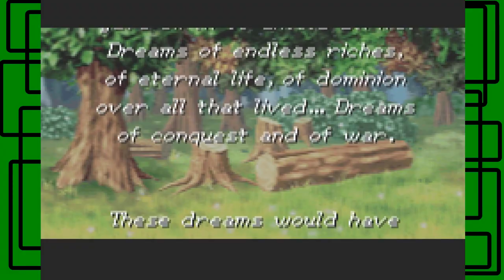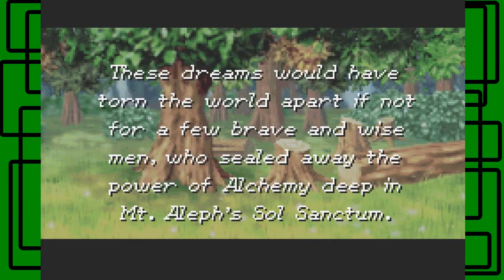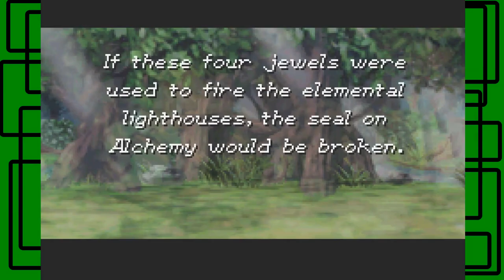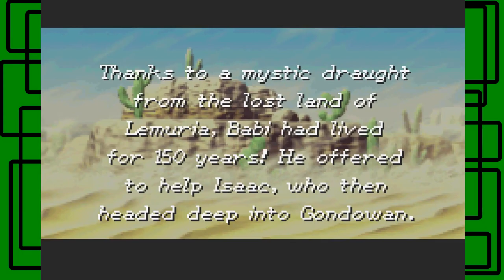Stephen Plays: Golden Sun - The Lost Age | GiantGrotle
I play Golden Sun - The Lost Age for the Game Boy Advance for you all!